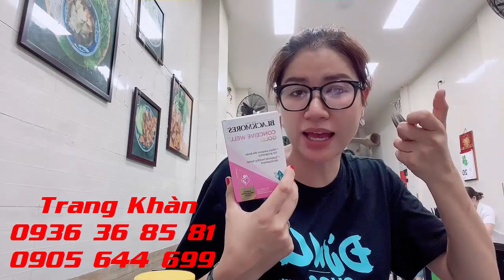Trang Khàn bị chồng mắng tội không chịu mang bầu. Làm sao có bầu?